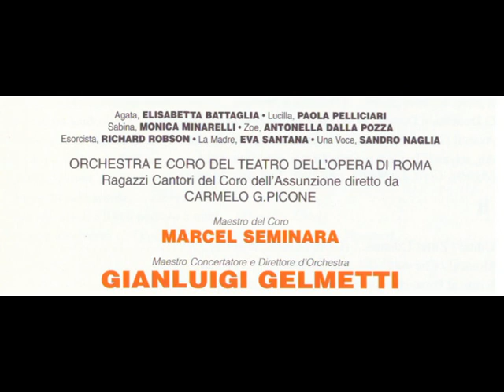Nelly Miricioiu sings Sylvana in La Fiamma by Respighi - Teatro Roma 16th Dec 1997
ACT 1.The scene is Ravenna in the seventh century. The patrician Eudoxia is seated overlooking the work of the maids with the patrician Sylvana, the Exarch’s second wife. The austere old lady weighs heavily on all. Sylvana is also anxious; the severe court rules and asceticism of her husband and aversion to her mother-in-law, distress her. A wild clamour is heard from a crowd persecuting an old woman suspected of witchcraft. The maids run to see, and Sylvana is alone, and the old woman reveals herself and begs a safer refuge. Sylvana recognises her; Agnes, a companion to her mother many years ago, when she could never imagine one day being married to a Greek Exarch. Filled with pity and horror, Sylvana points to the cave where the unfortunate woman can hide. The maids return, announcing a visit of the Exarch’s son Donello who unexpectedly arrives from Byzantium. He does not know the second wife of his father but pays homage to her, with a shade of diffidence but no hostility. Then any coolness between them is dispelled with a shared memory. A piece of dress has been found, caught on a bush, and it is obvious the witch has taken refuge near the villa of the Exarch. Eudoxia agrees to let the people go and search for her. “If she is there, it was the devil who guided her”. Old Agnes is soon discovered and is dragged away by the crowd that insists on justice and vengeance, and their cries drown a litany of the clergy “To the flames!”. The patrician Eudoxia, inspired by hatred, lifts her voice “May such be the fate of the one who opened the door!”.
ACT 2. Donello is laughing and talking with the maids. One of the maids, Monica, is falling in love with him, and Sylvana, suddenly realises she is also falling in love with her own step-son. She calls to Monica drawing a confession of her love and sends her to a convent where she may repent and save her soul. But, having got rid of Monica, Sylvana knows no peace; why had Agnes called aloud her name at the stake, accusing the memory of her mother? What had she said? She felt she must ask Donello, who was present at her death, and although he hesitates, he does so at his father’s command, saying Agnes declared that Sylvana had tried to save her, because her mother was also a witch and Agnes’s friend and companion, and that she had used her wicked arts to influence the Exarch and cause him to marry Sylvana. Sylvana asks “Is it true?. And the Exarch admits that Sylvana’s mother had occult powers which had influenced him; no sooner having seen Sylvana he realised the impossibility of living without her. Whether done by sorcery or love he had never felt before: he only knew that something stronger than himself had compelled him to marry Sylvana and also save her mother. She now understands that her mother may have been a witch. Was it possible that this fatality was in her blood too; was it the blood of her mother that seemed to burn in her heart like a flame? Who could say?. What if she had this mysterious power! Throwing her whole soul into the wish, she calls ecstatically “Donello!” and he appears out of the darkness. Sylvana does not turn, nor can she see him, but she feels his presence even before his arms close around her and his lips press hers.
ACT 3.The lovers are together and Sylvana has forgotten everything, but Donello is divided between his desire and a terrible feeling of remorse but again he falls under her enchantment. Surprised by Eudoxia, who, in her hatred for Sylvana, has seen what is happening, and has silently tried to break this guilty bond. She disturbs the guilty lovers saying the Exarch is now coming to tell Donello of the imperial order for him to now return to Byzantium. The Exarch enters, frightfully aged, tired and ill and his order is painful but at the domination of Sylvana’s gaze, Donello hesitates; but agrees then to leave. Sylvana realising Donello’s departure is due to Eudoxia’s interventions, tries every art to persuade the Exarch, but slowly loses control, and the affectionate touch of his hand, results in her hysterical agitation and scarcely aware of what she was saying, she confesses of her sin. The effect is fatal and he falls the ground, and his mother shouts “You have killed him, witch!”. Crowds raise their accusing voice at the basilica of S. Vitale, where Sylvana has now be taken to meet her expiation. The Archbishop accuses witchcraft which she denies, saying her philtre was only in her unconquerable love. Donello asks her absolution and offers himself, declaring his was the greater sin. But when Eudoxia insists on her accusation, and the crowd at first divided, then is moved by her religious fervour, and even Donello seems to doubt himself. Then the Bishop using a mirror to ask Sylvana to swear that she has never used magic arts or enchantments, the glass shatters, and realising that she is lost and her silence taken as a confession; Sylvana accepts her fate defiantly as the crowd ask for her death.